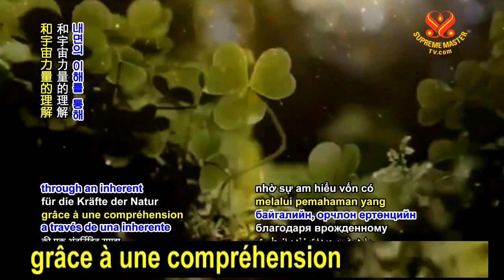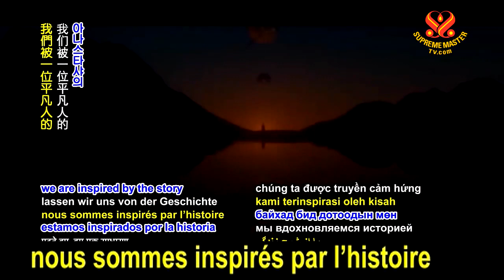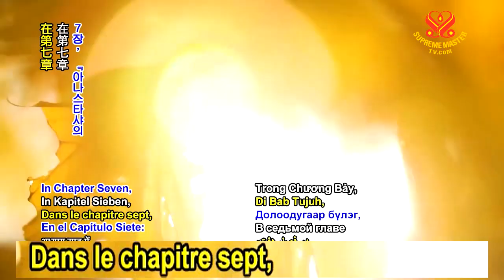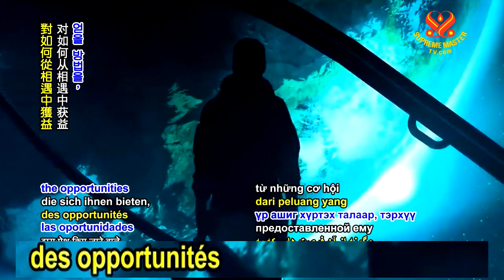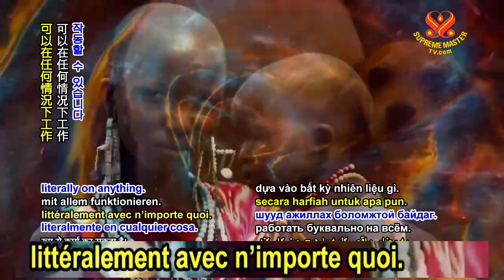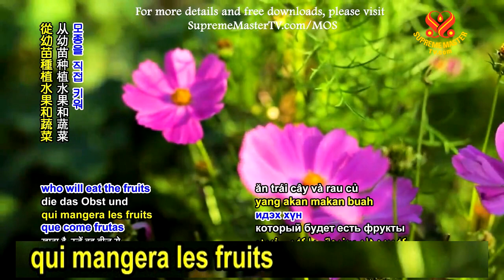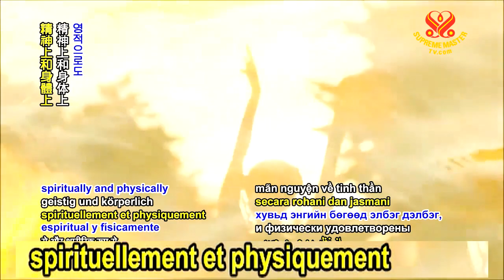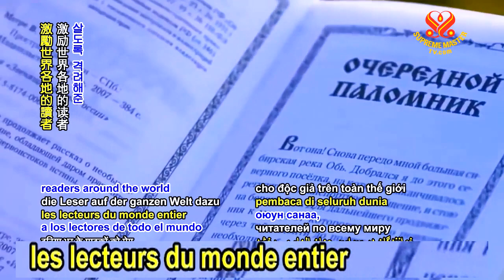Vladimir Mégré et « Les cèdres qui tintent de Russie », partie 2/2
« La mission des humains est l’amélioration de l’habitat. »